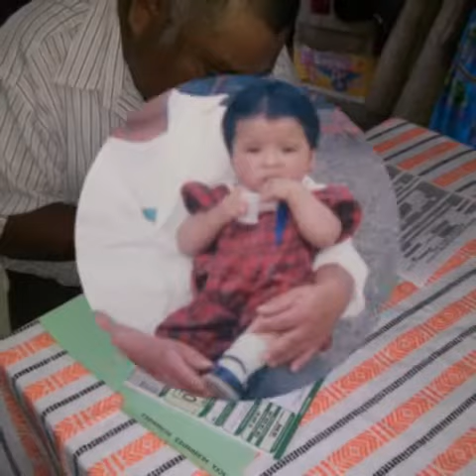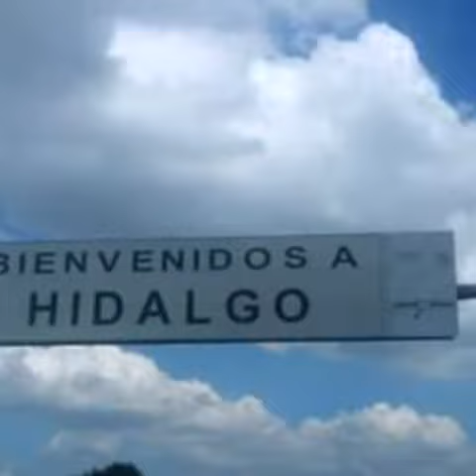La cancion favorita de mi padre Tomas Hdez. Tecopia xochiatipan Hgo.